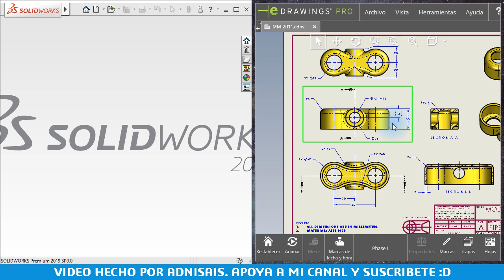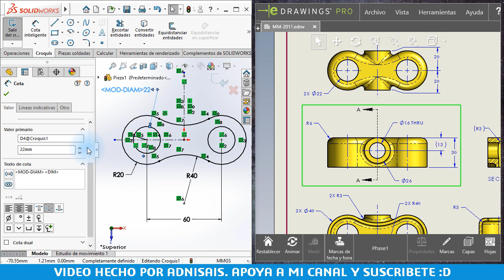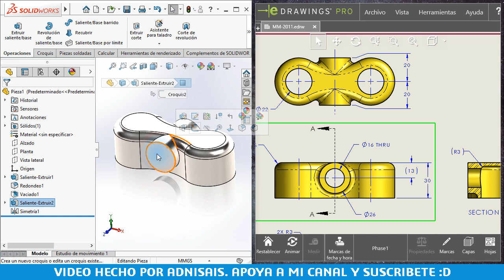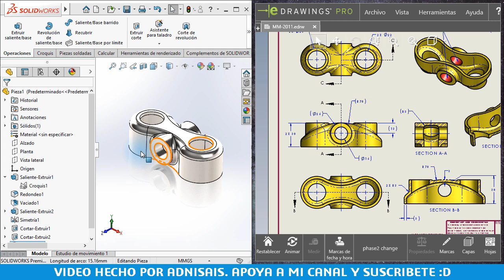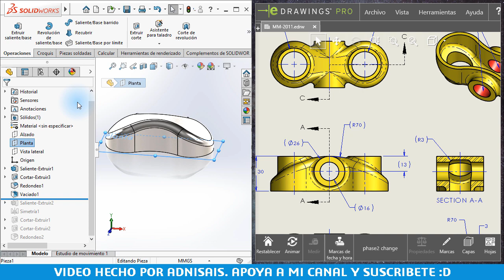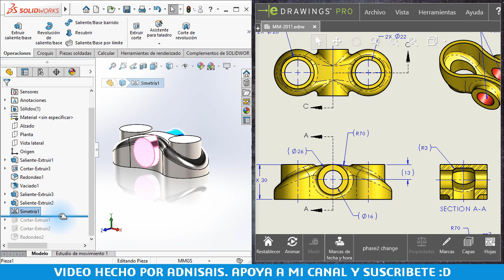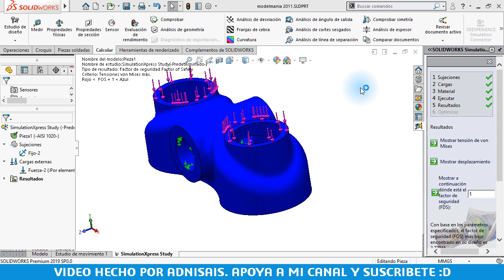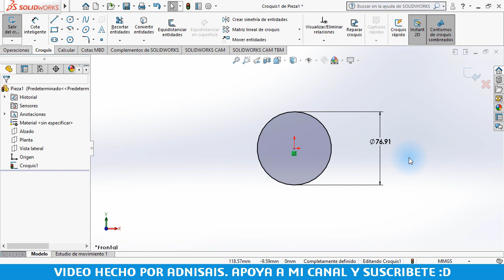¡Diseña como Experto! - Ep.12